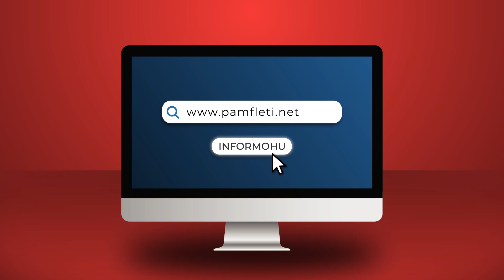Rusët sulmuan uzinën e Armëve në Gramsh, reagon fort Yuri Kim